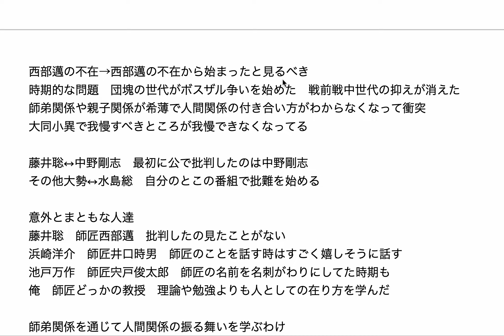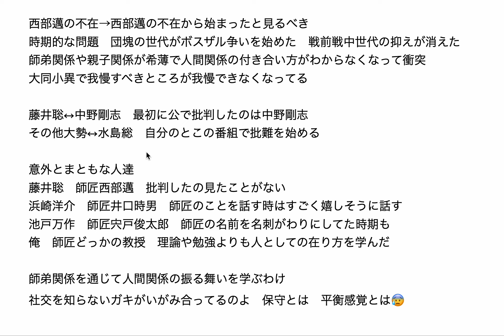保守はなぜ退廃したのか 理論ではなく姿勢に問題あり